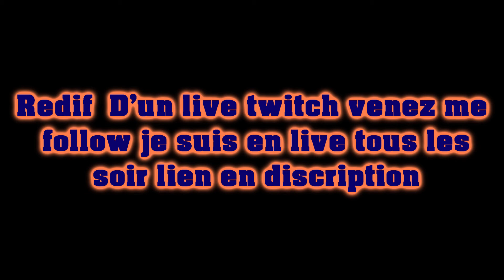H1Z1 Top1 11Kills #1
▬▬▬▬▬▬▬▬▬▬▬ஜ۩۞۩ஜ▬▬▬▬▬▬▬▬▬▬▬▬▬

Salut a toi Bienvenue a toi sur la vidéo ou le live nécite  pas de lâcher un pouce bleu et de commenter  et dire ceux que tu en pense et pense surtout a t’abonner et a partager si sa ta plu

▬▬▬▬▬▬▬▬▬▬▬ஜ۩۞۩ஜ▬▬▬▬▬▬▬▬▬▬▬▬▬
 Si tu veux me soutenir sait ici  ;)

si tu veux savoir plus de chausse demande moi sur Facebook